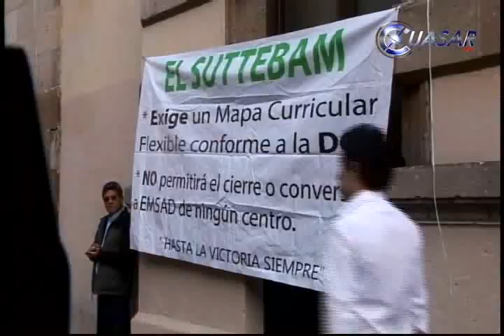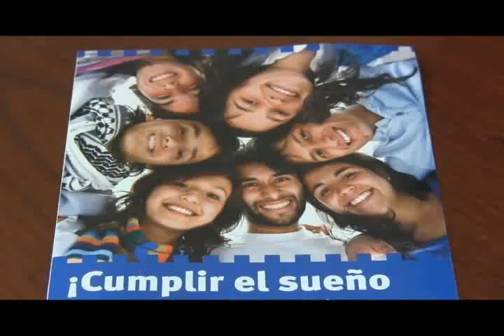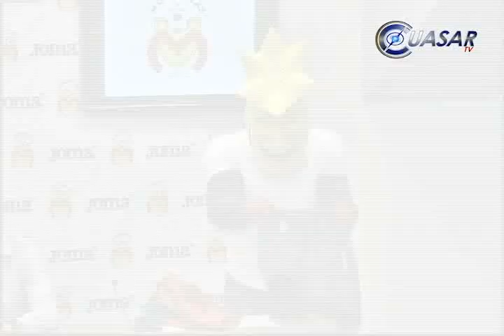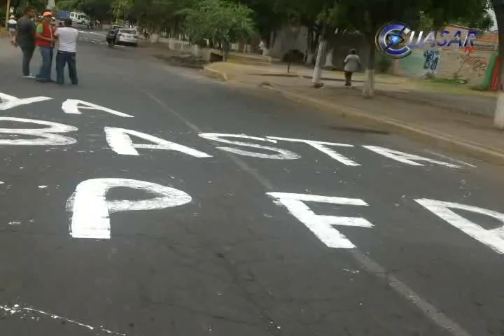Noticias de Michoacán, CuasarTv a 13 de Junio del 2013